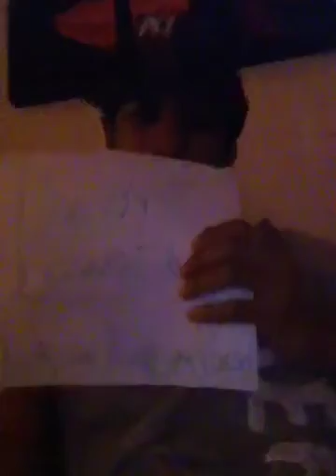Celtic. Pride : Public Annocement !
Smdwamfc